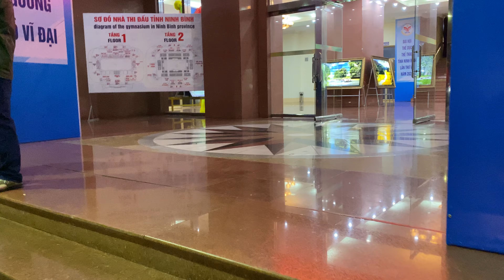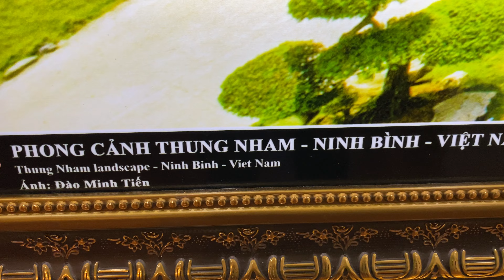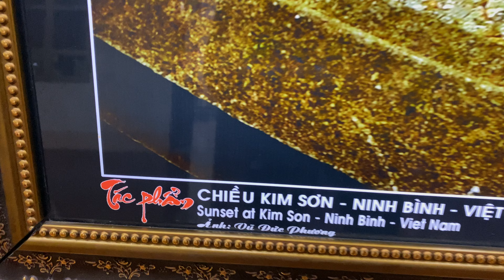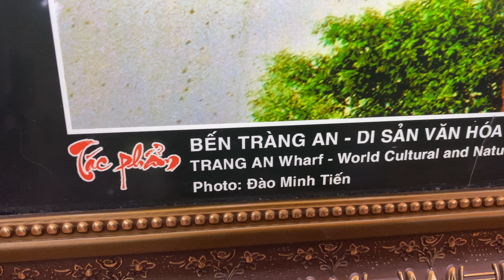khai mạc đại hội thể dục thể thao ninh bình 20-10-2022